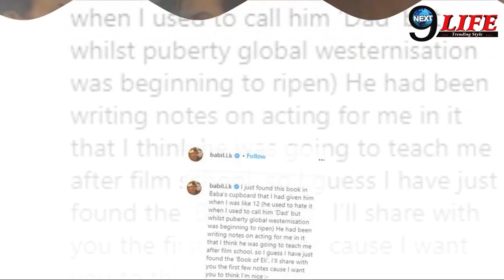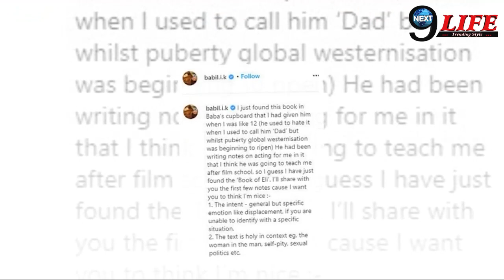बाबिल को मिली पिता इरफान खान की डायरी, हुआ चौंकाने वाला खुलासा